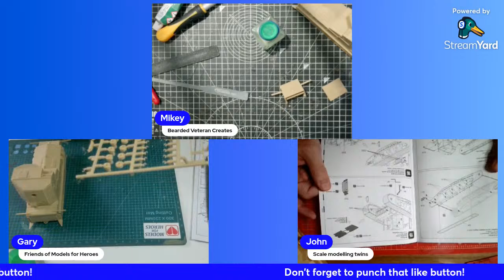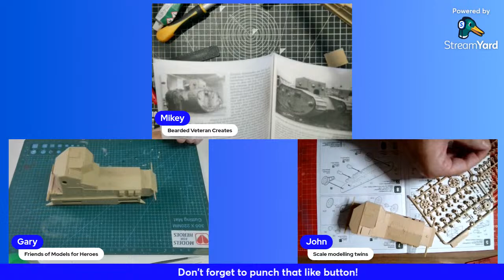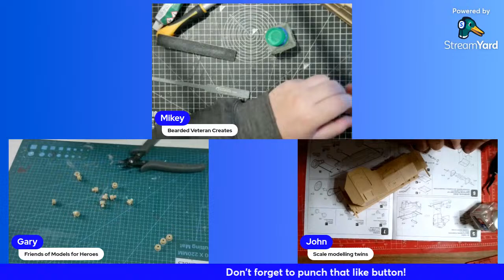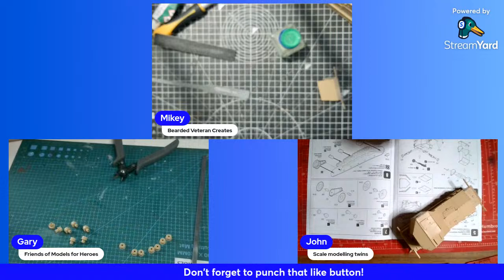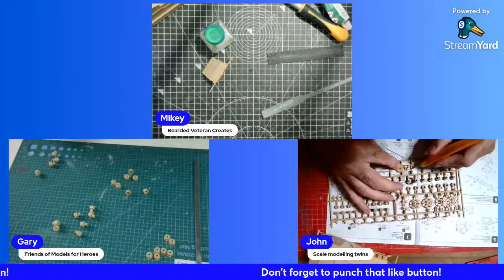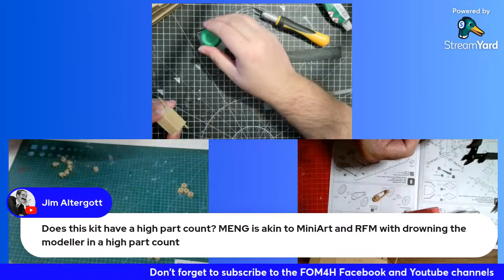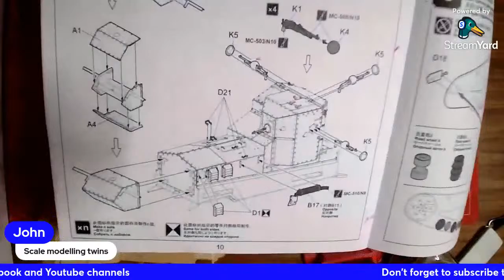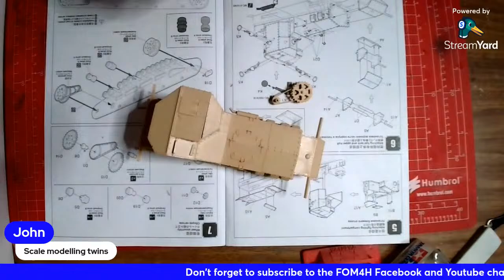3 Veterans tackle a whippet Episode 2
Join Mike, Gary and John as they chat b*ll*cks, have a laugh and build a meng 1/35 whippet.